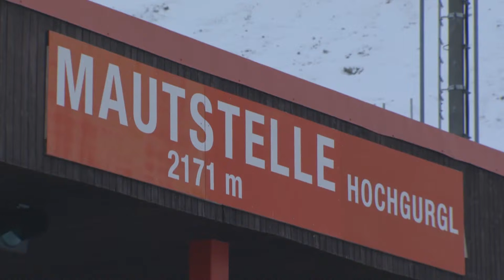Mercedes Benz winter workshop 2013 4matic on the snow